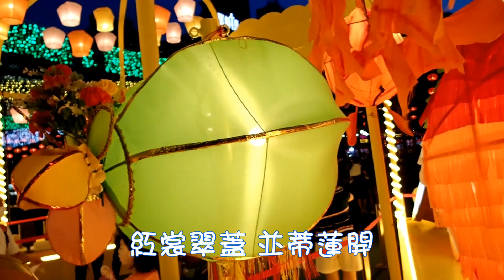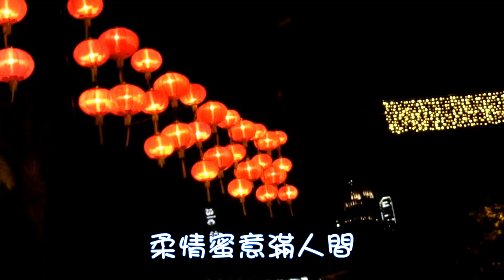2023 中秋維園花燈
2023 中秋維園花燈
中秋跑馬燈的一節